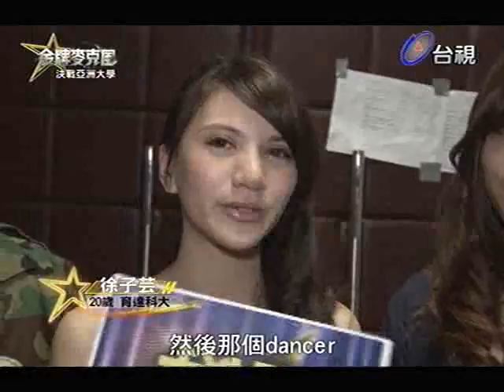金牌麥克風 2013-07-26 pt.7/7